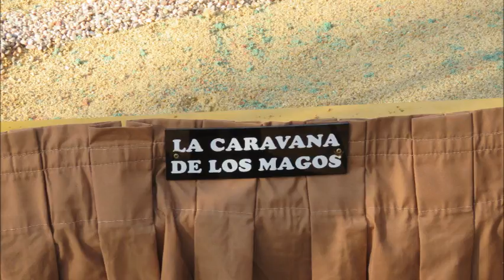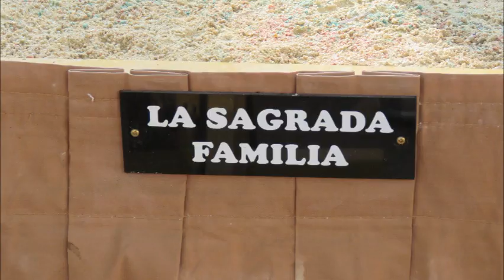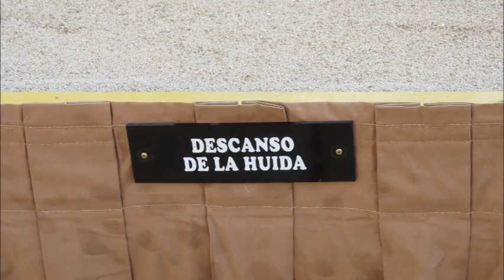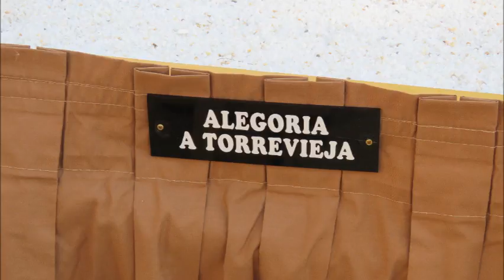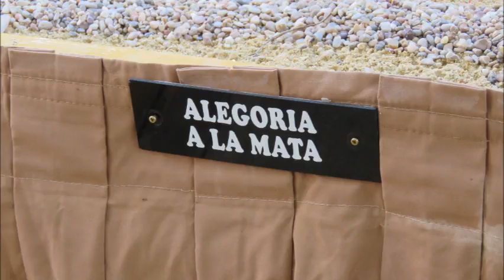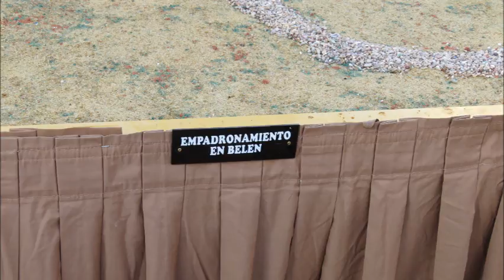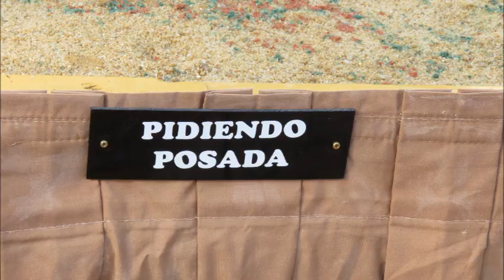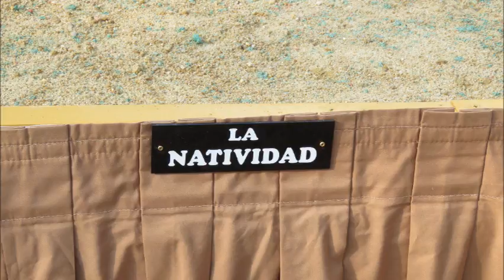BELEN MONUMENTAL DE TORREVIEJA 2015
Belén en la Plaza de la Constitución de Torrevieja 2015